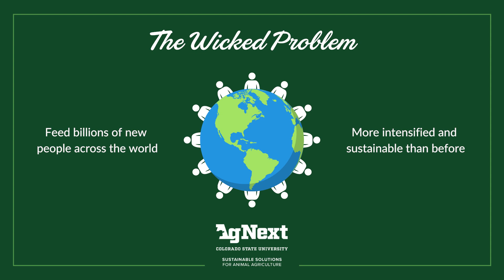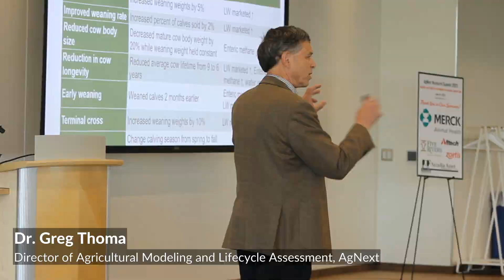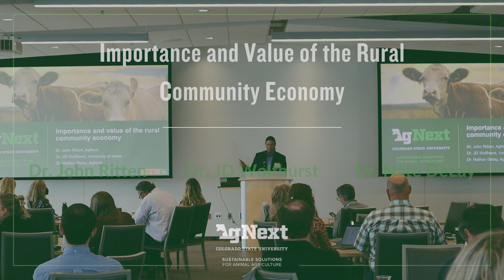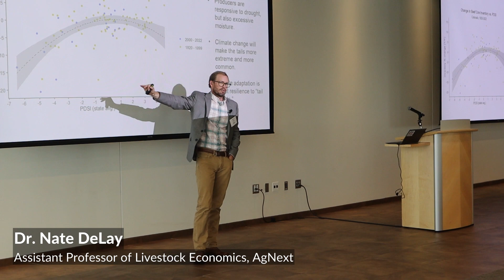AgNext Research Summit 2023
On June 14th, AgNext hosted its second Research Summit to bring together industry and institutional partners. At this summit, we focused on fostering connections in the field of sustainable animal agriculture as we shared progress and listened to industry feedback.